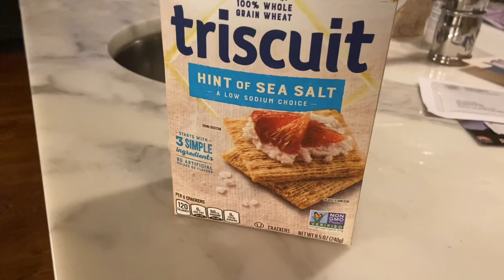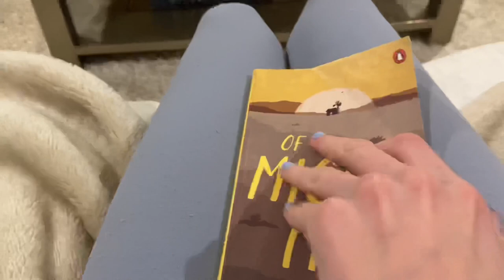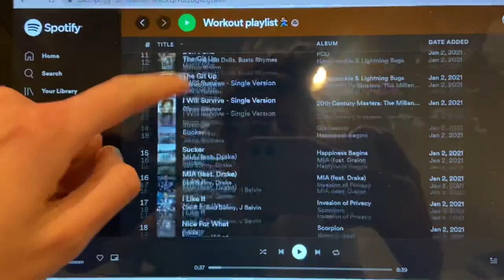WINTER NIGHT ROUTINE!!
Hi guys! I did a night routine for u guys.. bc my last one was completely messed up!
I’m not participating in VLOGMAS, but I am trying to post as much as I can!

Q AND A:
Age: 14
Where I live: Chicago
Pronouns:she her
Editing software: iMovie
Camera: iPhone 11

CONGRATS U MADE IT TO THE BOTTOM!!